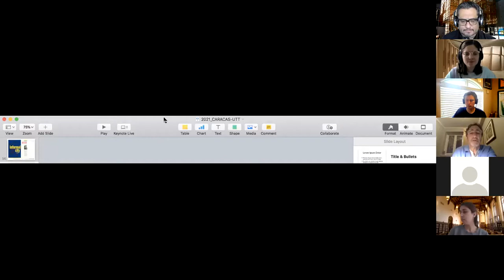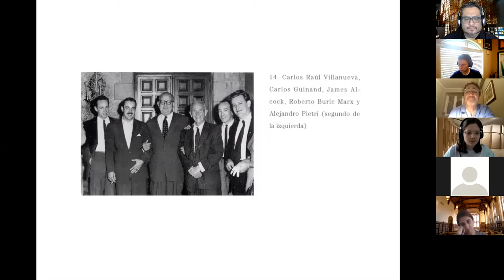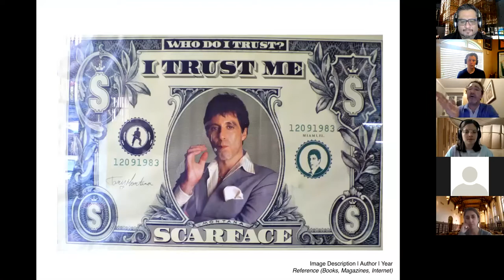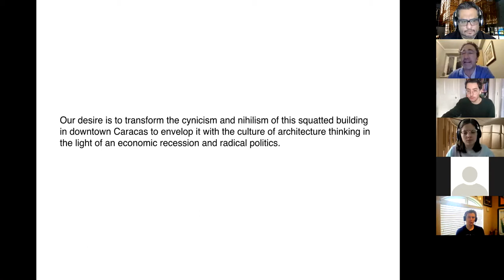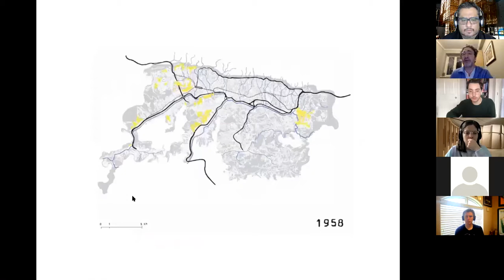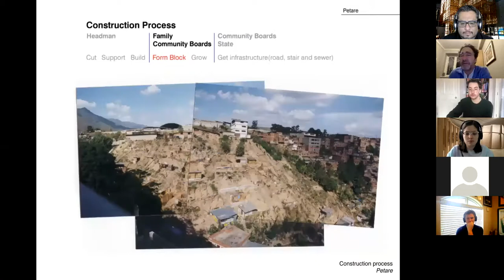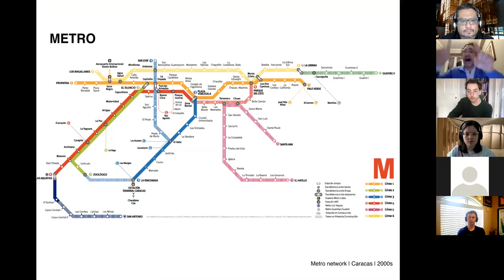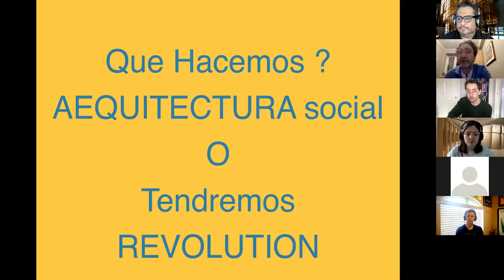Alfredo Brillembourg | Caracas | February 25, 2021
Brillembourg was born in New York. He received his Bachelor of Art and Architecture in 1984, and his Master of Science in Architectural Design in 1986 from Columbia University. He was the winner of the 2012 Venice Biennale of Architecture Golden Lion.
Hosted by Rene Peralta in Spring 2021, the Latin American Architecture and Urban Development Systems seminar features eight invited speakers from diverse Latin American regions. This series was made possible with support from the Bruce Goff Chair of Creative Architecture.